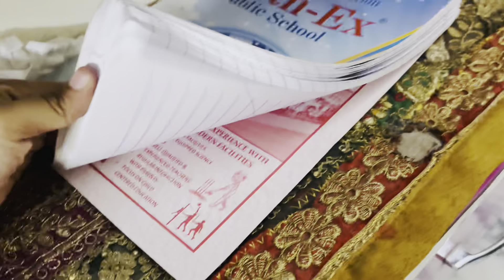Papa ki hui tabiyat kharab 🤒 humne 2 din ki kari vloging (vlog)